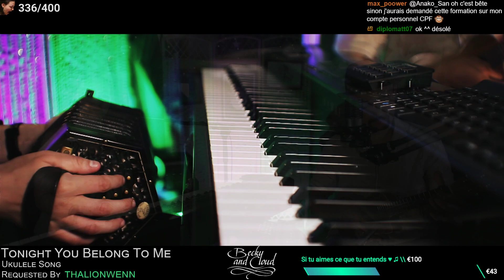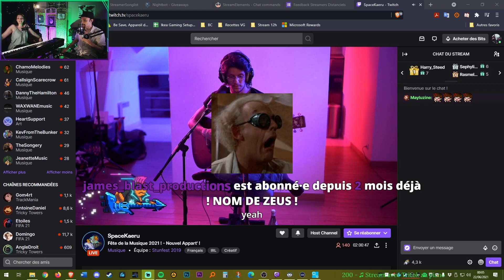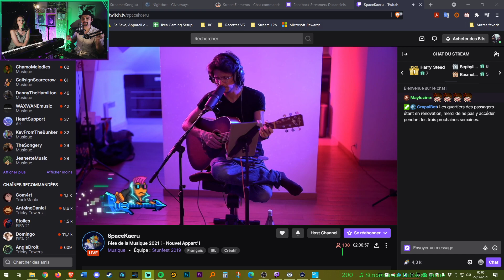[MUSIC] 🎉 Fête de la Musique 2021 🎵 (avec le tchat visible!)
Chapitrage :
0:00 Intro
10:23 LIVE NOW
0:31:40 Tonight You Belong To Me
0:38:04 A thousand Years
0:50:16 Creep
1:07:50 Sound Of Silence
1:18:23 Runaway
1:28:10 To Be Alone With You
1:32:42 Shallow
1:41:03 Bittersweet Symphony
1:53:33 Cha(t)rmes d'Humanité
2:03:13 Stand By Me
2:08:40 Snack Bar Chez Léon (Défis "On en fait des caisses")
2:14:07 Fix You
2:23:33 Yellow
2:30:12 Murder Song (5, 4, 3, 2, 1)
2:38:13 Volcano
2:45:30 Medley - Can't Get You Out Of My Head
2:46:53 Medley - Kiss Me
2:47:55 Medley - Talkin' About A Revolution
2:49:18 Medley - Big Jet Plane
2:50:15 Medley - Space Oddity